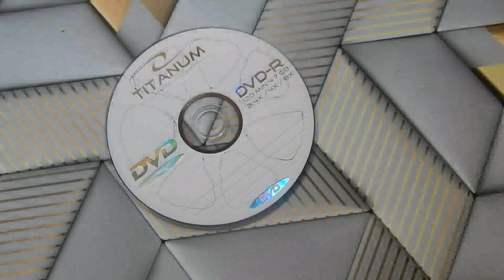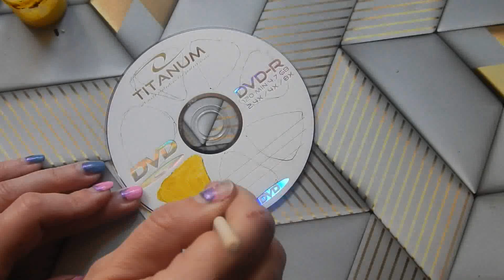podstawka pod szklanke - z płyty cd/recycling from CD